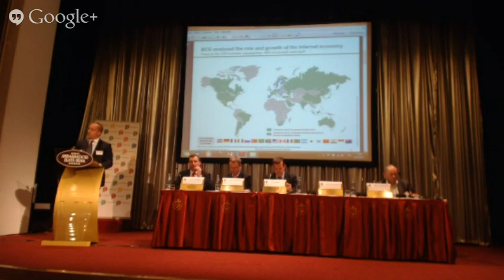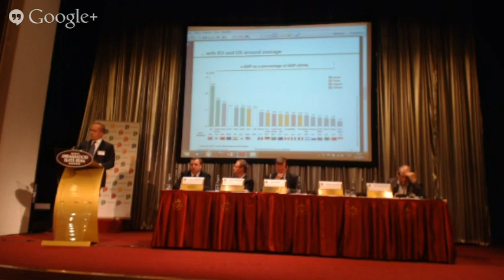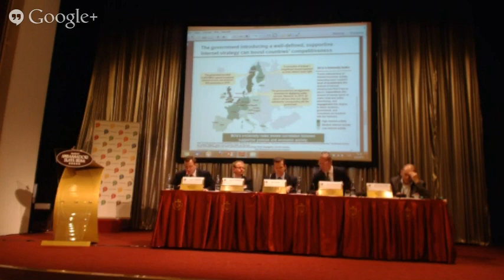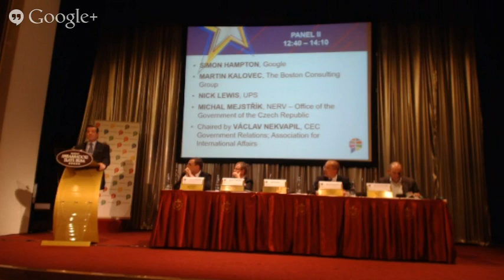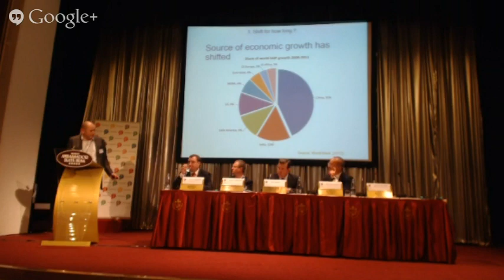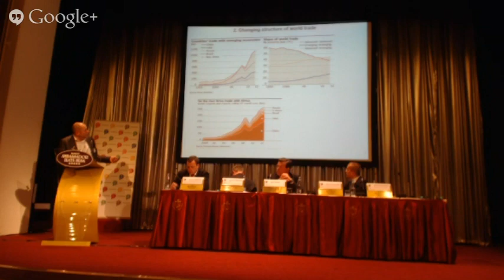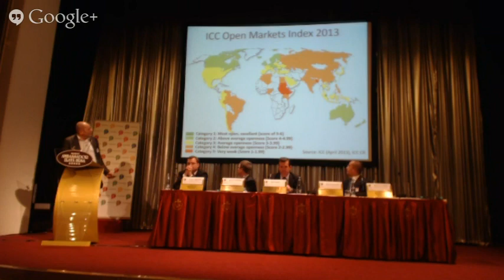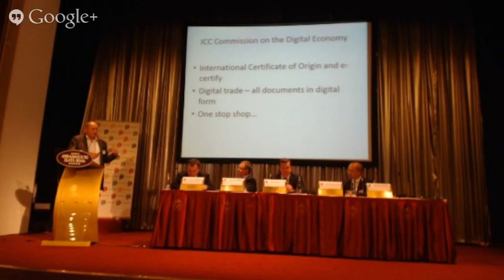Renewing Euro-Atlantic Economic Ties: Towards TTIP (2/3)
International Conference organized by the Association for International Affairs - AMO in Prague on June 25, 2013.

PANEL II - Digital Transatlantic Trade: New Incentive for Competitiveness
- Simon Hampton, Director of European Public Policy & Government Relations at Google
- Martin Kalovec, Partner and Managing Director at The Boston Consulting Group
- Nick Lewis, Vice President of Corporate Public Affairs at UPS
- Michal Mejstřík, Member of NERV; Professor at Institute of Economic Studies, Charles University in Prague
- Václav Nekvapil, Managing Partner of CEC Government Relations Prague; Member of Supervisory Board of AMO